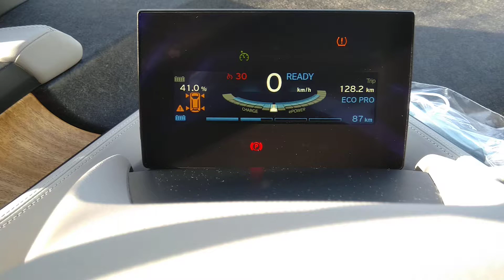BMW i3 combien ai-je perdu de pression en bars sur mon i3 après 2 mois et 21 d'immobilisation ?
BMW i3 how much pressure have I lost in bars on my i3 after 2 months and 21 of immobilization?